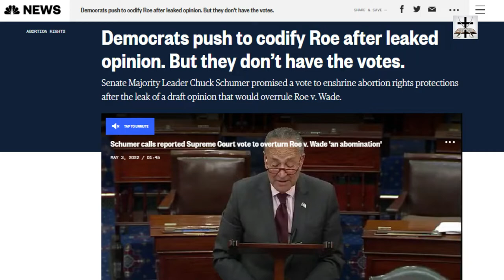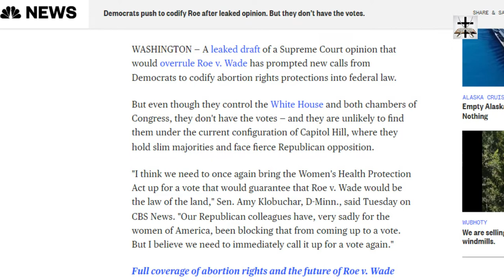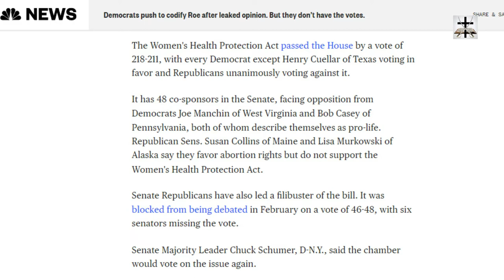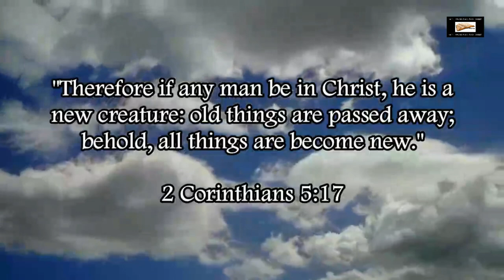Pro-Abortion Democrats Prove They Hate State's Rights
Our Bitcoin wallet address: 34PsjJaySyAiWyjunD49aitEGTujzhhRKc
Our Ethereum wallet address: 0x232e0c46EFad0E5fef8Bc55f1EC9b070C102858e
Our Litecoin wallet address: MCNSGyVJGL8JvNMsKZoHBH2wkVJKF8T5ac

The fun and the ironic part is when these pro-abortion Democrats claim the Republic (wrongfully called "Democracy") is being undermined by the Supreme court letting States vote on the matter. So it seems that State's rights are a violation of "Democracy" according to these pro-abortion Democrats.